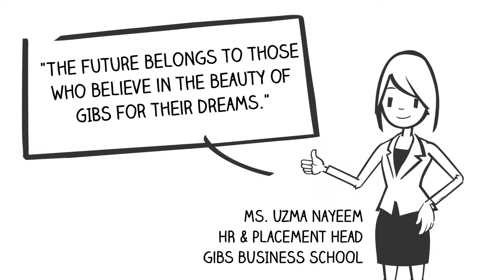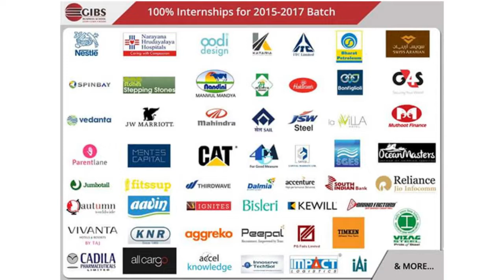GIBS Business School, Bangalore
We at GIBS believe in Professionalism. The placement process has been planned out keeping the same spirit in mind.

The placement cell at GIBS acts as an Academic Interface by helping the students to improve their employability through systematic exposure to business organizations and offers the corporate companies a platform to find the best managers from GIBS. In this regard our courses and syllabus equip the students with ample practical knowledge and academic skills to secure suitable positions for themselves in the ever-changing corporate world.  GIBS takes pride in its excellent track record placements ever since its establishment. Some of the best brands have found GIBS students to be ‘Industry ready’ and some of the companies are regulars for campus recruitment.